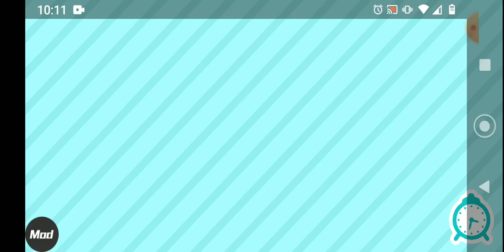parte 1 rotina toca Life world ( ganhamos na loteria )